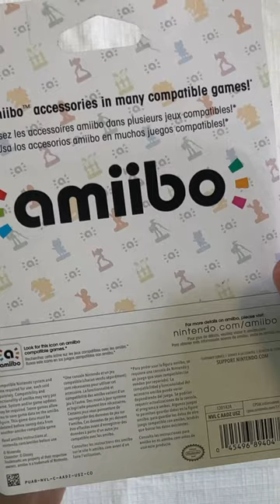Is this the end of Amiibo?? 😢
Nintendo has released the FINAL Super Smash Bros. Ultimate Amiibo character: Sora! With 10 years of Amiibo coming full circle, what does this mean for the future of Amiibo?

➤ Sephiroth Amiibo
➤ Banjo & Kazooie Amiibo

★ About Me! ★

This channel focuses on my love of Nintendo games and systems! Here you'll find discussion videos, review videos, and more about all things gaming! 🎮